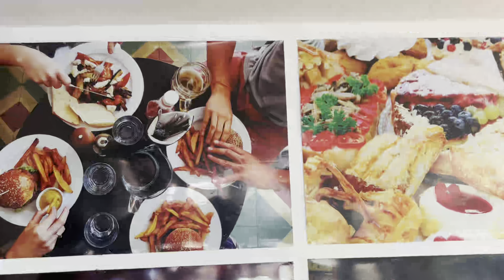Dharan ko Ma hall tira my visit 💫🚶‍♀️ko vlog me and......2023.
May all the people support it every time. When you start taking your steps from the corner of the house, you can see countless people following the time and reaching their goals and fulfillment.

How many people have lost themselves inside the city, even the people who spend the night on the side of the road after making a name are hiding their faces. Trying to escape from his identity, whether it is drama or truth, but this is the city and the world